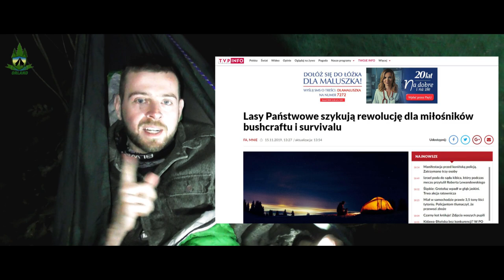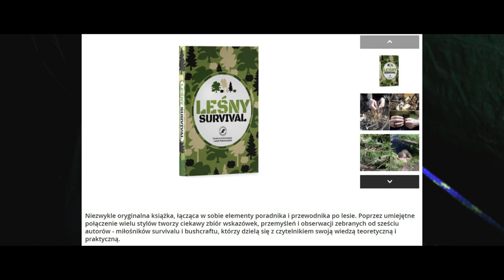Łatwiej zanocujemy LEGALNIE na dziko w Lasach Państwowych! (jakość 1080p50)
Wychodzimy z cienia- wreszcie na legalu i koniec z byciem dziwakiem nocującym w lesie przez cały rok. Od 21 list. jesteśmy prawnie "miłośnikami bushcraftu" :) - "Lasy Państwowe wyznaczyły specjalne obszary leśne o łącznej powierzchni ponad 65 tys. ha, gdzie miłośnicy bushcraftu i survivalu będą mogli uprawiać swoje hobby bez obaw o naruszenie ustawy o lasach. Pilotażowy program ruszy w kilkunastu regionach Polski już 21 listopada".
Linki:
Artykuł o programie pilotażowym w tym mapa poglądowa z wydzielonymi miejscami: